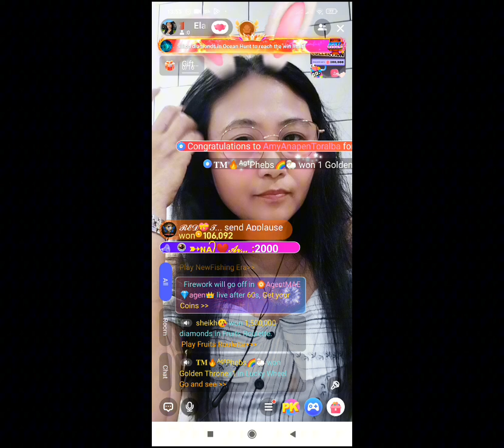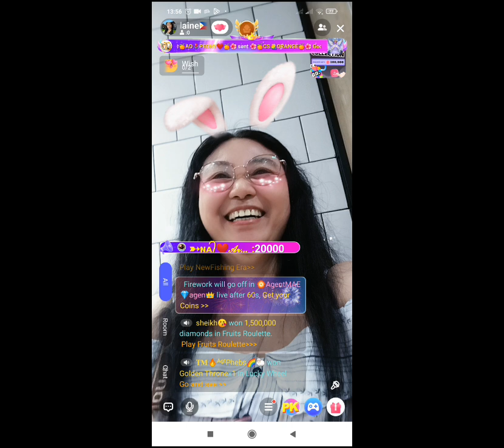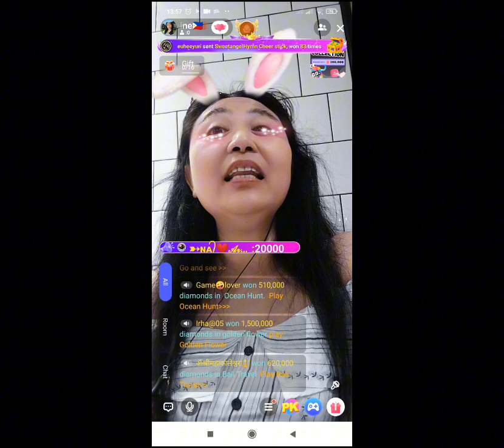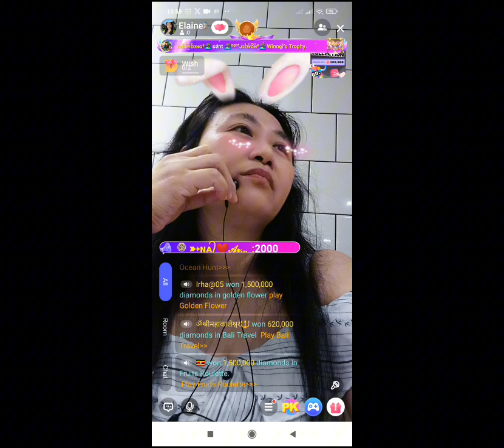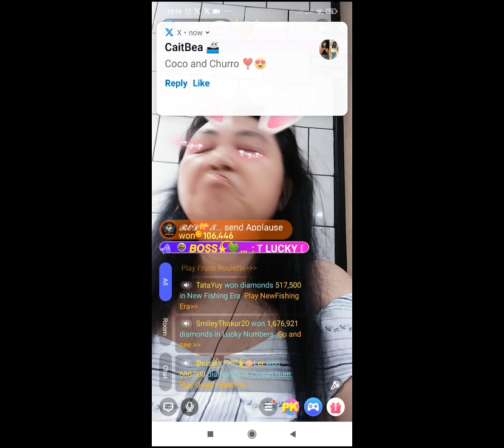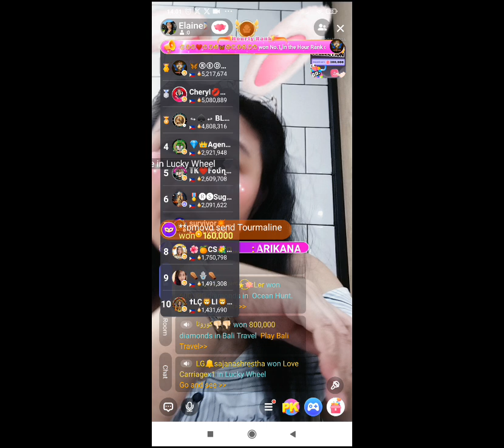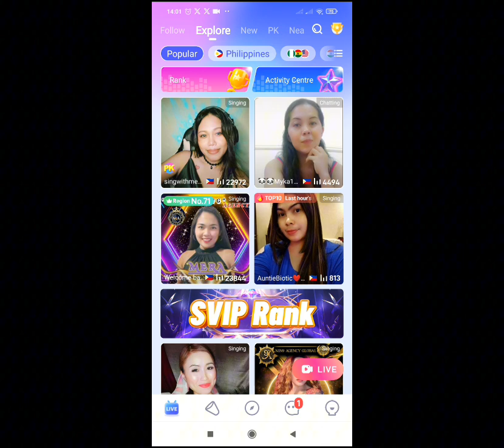Deanna Wong intro mona ito ang dahilan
bakit madalang ako mag upload Ng video hahil ito ang dahilan extra income